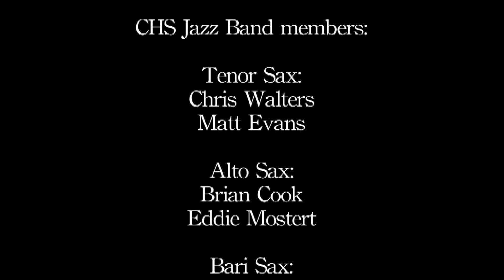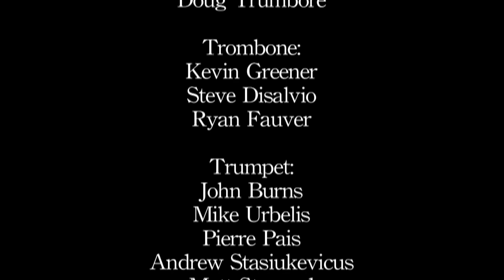Ben Morris — Mutual for big band, performed by the Chatham High School Jazz Band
"Mutual" is Ben Morris's grand prize winning composition for the 2010 New Jersey Music Educators Association Young Composer's Competition.

The CHS Jazz Band includes:

Tenor Sax:
Chris Walters
Matt Evans

Alto Sax:
Brian Cook
Eddie Mostert

Baritone Sax:
Doug Trumbore

Trombone:
Kevin Greener
Steve DiSalvio
Ryan Fauver

Trumpet:
John Burns
Mike Urbelis
Pierre Pais
Andrew Stasiukevicius
Matt Steward

Bass guitar:
Sean Devine

Drums:
Danny Graziano
Piano:
Ben Morris

Guitar:
Andrew Mudgett

Special Thanks to:
Scott Morris -- Producer, Director, Camera
Steve Briggs -- Camera
Mike Molisani -- Camera
Brian Conti -- Band Director
Dave Kern -- Stage Manager